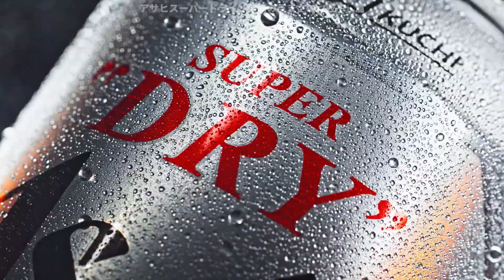[Japanese Ads] Asahi, You can enjoy the lively flavor「The best performance, Super Dry」TVCF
[日本広告] アサヒ, 躍動感あるうまさが楽しめます。「アサヒスーパードラ」TVCF